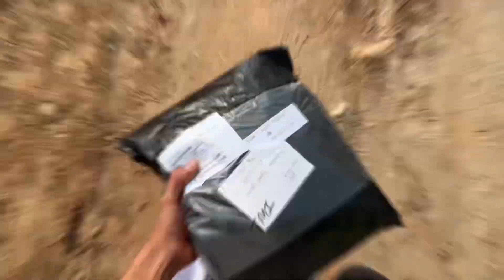Engine seized vayo | Testing Apollo H1 gone wrong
I was testing my new tyre and then suddenly this happened.😞
Thanks to those school kids ❤️